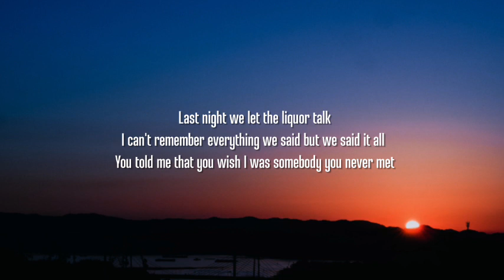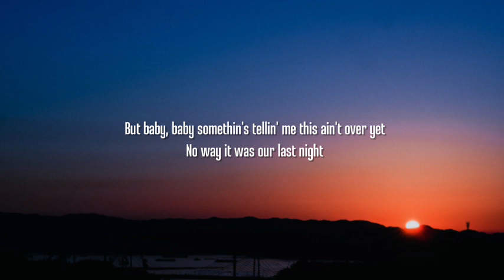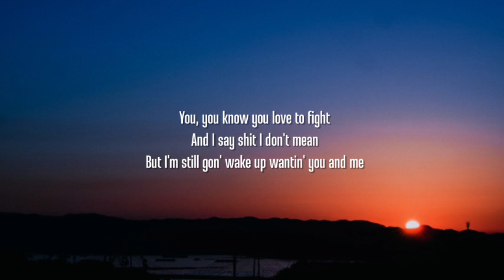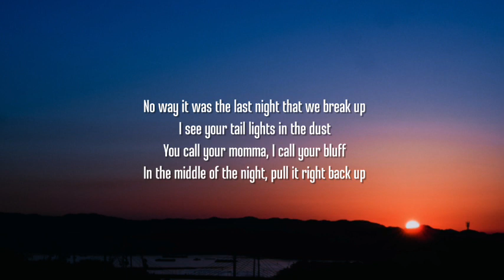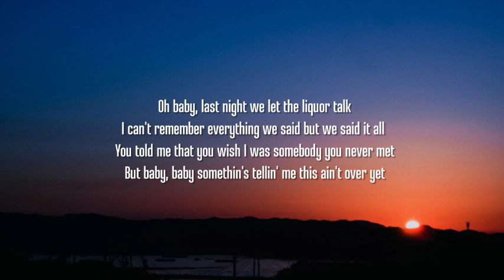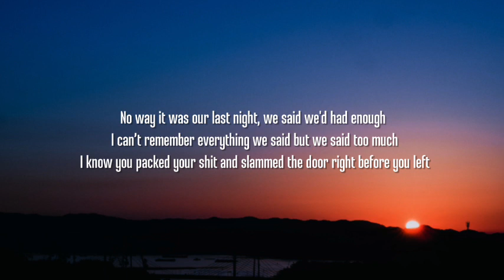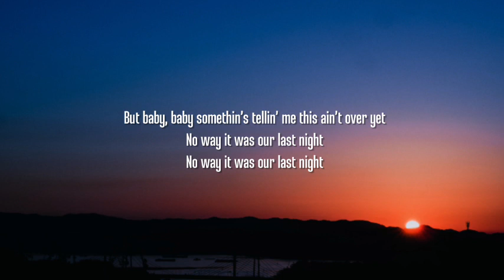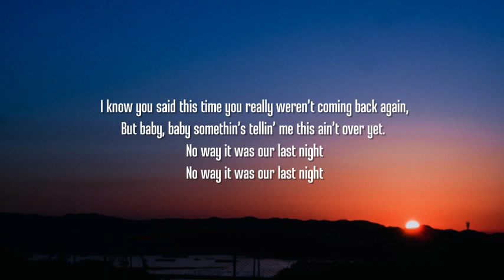Morgan Wallen - Last Night (Lyrics)